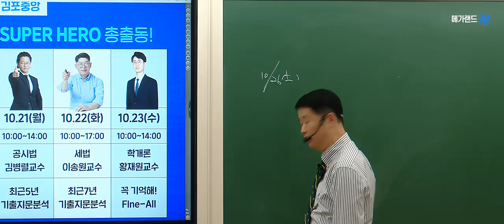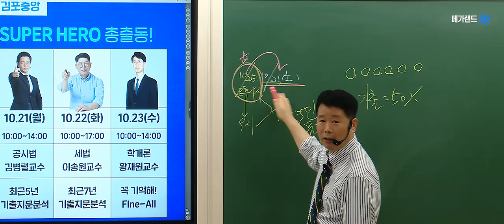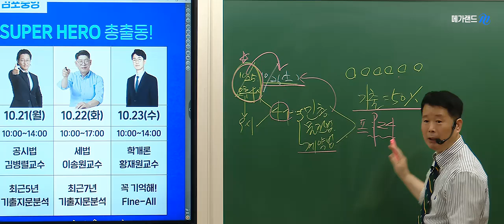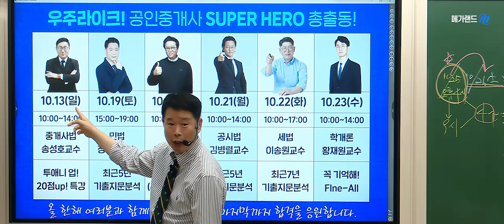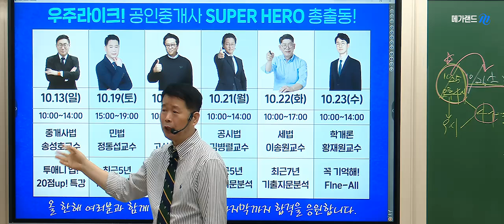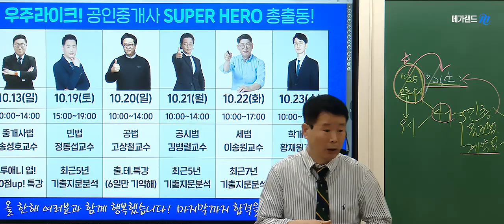[공인중개사학원 김포중앙] 🌈2024 직전점검 벼락치기 특강 ❤️메가랜드&김포중앙 콜라보! 현장강의 및 라이브강의 동시송출! 🎀현장강의 및 실시간 라이브만 무료! 상세보기 ▼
💠2024 직전점검 벼락치기 Fine-All 특강 상세안내

💠합격을위한 마지막STEP! 동형모의고사 상세안내

💠합격을위한 마지막STEP! 족집게100선 일정 보기

💠합격을위한 마지막STEP! 마무리특강 보기